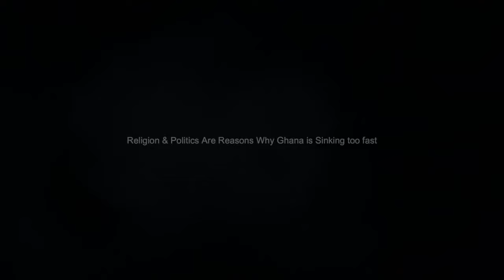Religion & Politics Are Reasons Why Ghana is Sinking too fast